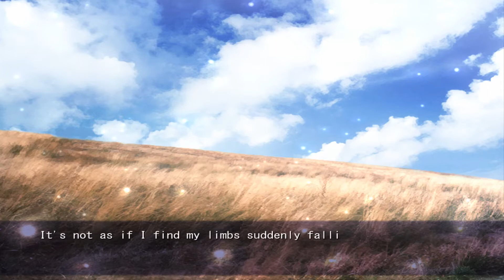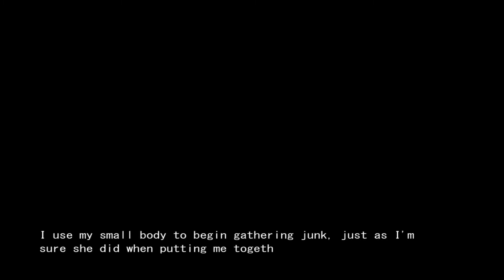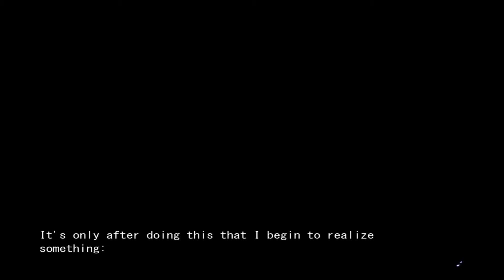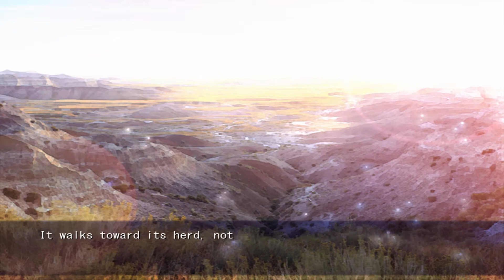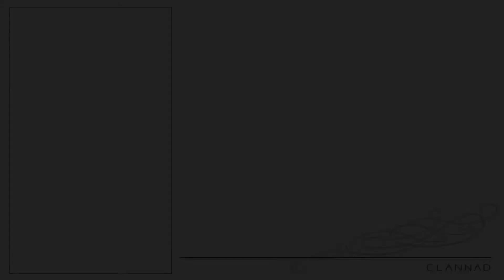Clannad Toshio Koumura Route Walkthrough - The Illusionary World IV + April 22nd Part 1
If you like the game but you didn't buy yet you can do it here and support the game developers

Toshio Koumura is a teacher at Tomoya's school who is on the verge of retirement. He paired Tomoya and Youhei Sunohara together just as they were beginning their path into delinquency, a move that sparked their friendship and gave the two a reason to keep attending school. For this, Tomoya seeks to repay him. This short route provides Tomoya with a light orb and heavily features Nagisa Furukawa.